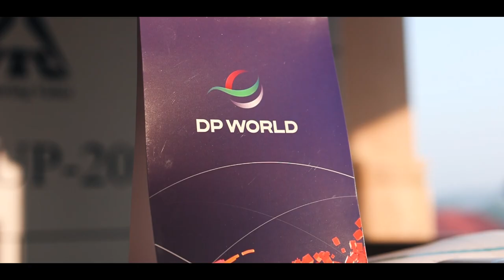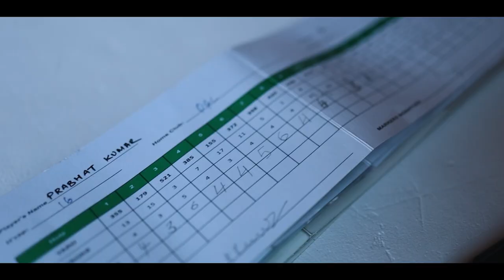ITC Golf Tournament Highlights 🏌️‍♂️ | The Yellow Canvas Films"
⛳️ Dive into the thrilling world of golf with The Yellow Canvas Films as we bring you the exclusive highlights from [Name of the Golf Tournament]. 🎥

👀 Watch in awe as the finest golfers showcase their skills, compete for glory, and make history on the green! 🏆 Whether you're a golf enthusiast or just love exciting sports action, this video is a must-watch.

🎬 The Yellow Canvas Films has captured every swing, every putt, and every triumphant moment with cinematic perfection. Immerse yourself in the beauty of the game, skillfully crafted by our talented team.

🔥 Highlights include:

Jaw-dropping drives
Precision putting
Nail-biting moments
Champion celebrations